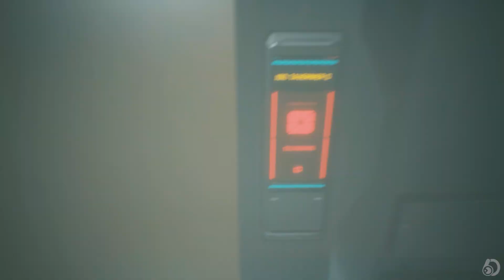Cyberpunk 2077 | Hard Difficulty | Corpo Run Part 5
This is a full playthrough of Cyberpunk 2077 on the hard difficulty. I decided to choose the corpo route for my first run and it's been good fun considering the issues it  is having. There will probably be quite a few bugs in this series of videos but nothing gamebreaking (Most of the time).